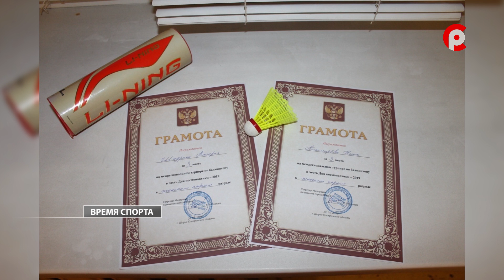Спортивный дайджест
Девять первых мест завоевали юные спортсмены Великого Устюга на межрегиональном турнире по самбо памяти Героя России Сергея Преминина. Подробнее об этом расскажем сегодня в программе "Разминка". А сейчас краткий обзор спортивных соревнований.